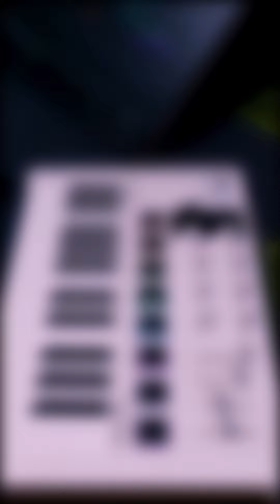Mirzapur Intro Theme Instrumental Cover | John Stewart Eduri | Amazon Prime Series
Presenting an instrumental cover of the intense Mirzapur Intro Theme composed by John Stewart Eduri. This tribute captures the gritty, raw energy of the popular Amazon Prime series, bringing you right back to the world of Mirzapur. 🎶

.Original Credit.

Song: Mirzapur Theme Song
Composed by: John Stewart Eduri

Starring: Pankaj Tripathi, Ali Fazal, Divyenndu, Shweta Tripathi Sharma, Rasika Dugal

.Cover Credit.